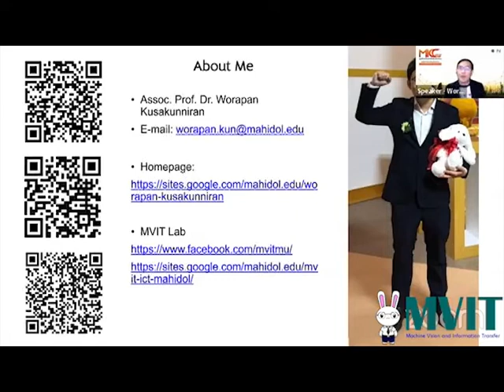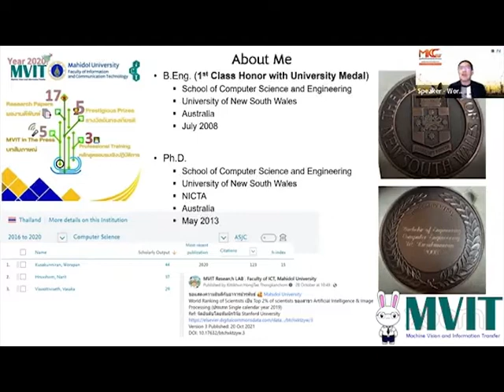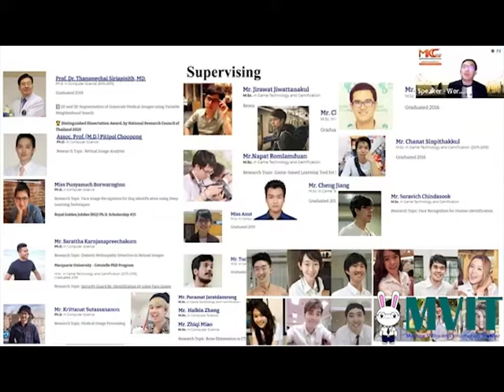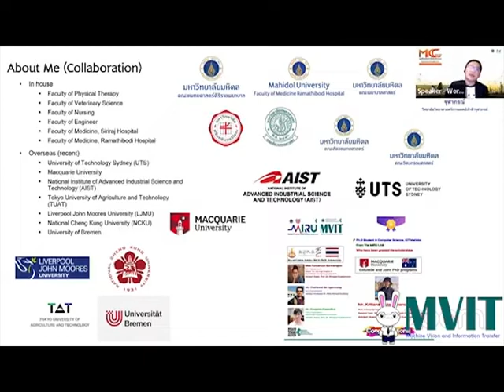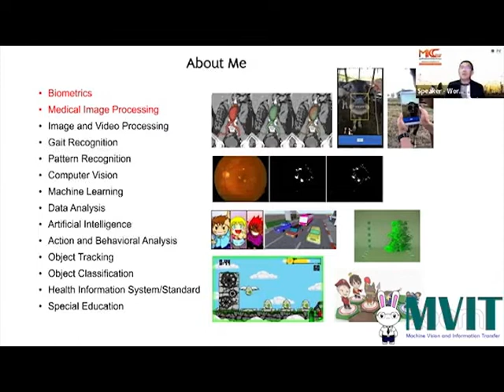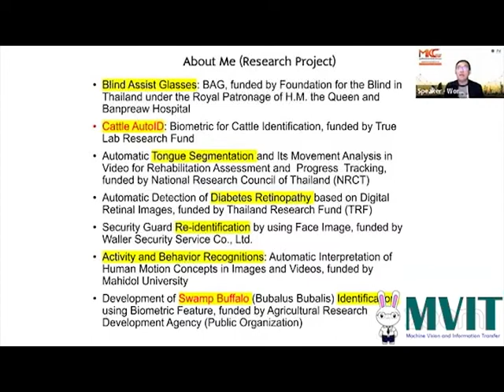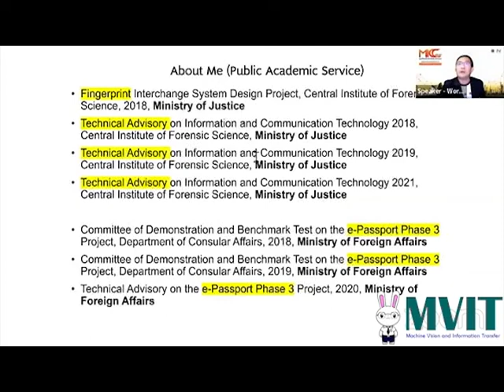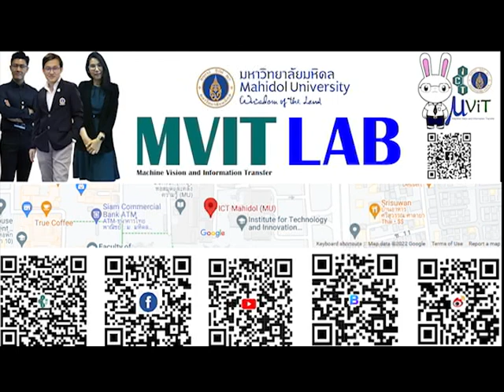แนะนำตัว อาจารย์A (รศ. ดร. วรพันธ์ คู่สกุลนิรันดร์) LAB MViT ICT Mahidol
VDO ตัดเฉพาะช่วง จากกิจกรรมสัมมนาออนไลน์ Innovation For Change ปรับวิกฤตให้เป็นโอกาส ในหัวข้อ “AI กับการประยุกต์ใช้ในอุตสาหกรรมข้าวไทย”
โดย ศูนย์ร่วมคิดพาณิชย์นวัตกรรม (MICC) ภายใต้การบริหารจัดการของสถาบันบริหารจัดการเทคโนโลยีและนวัตกรรม (iNT) มหาวิทยาลัยมหิดล
VDOเต็มท่านสามารถดูได้ที่